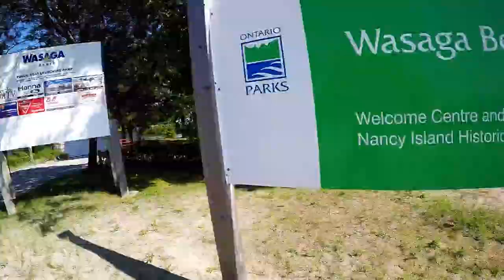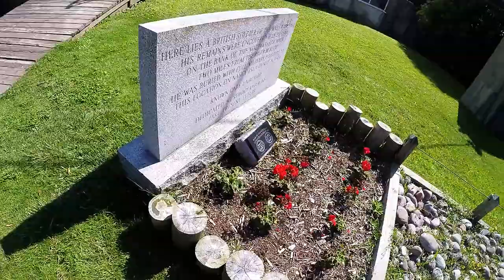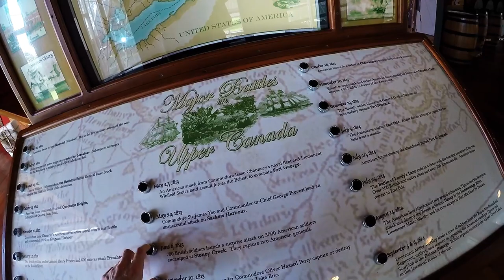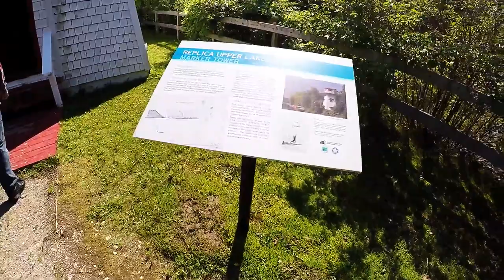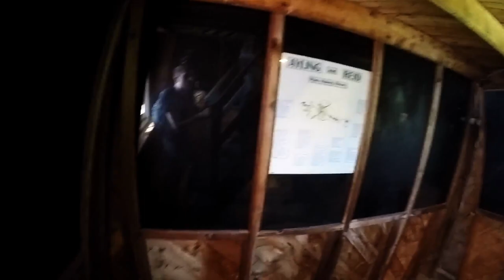Nancy Island , Wasaga Beach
WEB SERIES - SEWER GATORS  (Nancy Island , Wasaga Beach)

This is the story of the Nancy, a schooner which sailed the Upper Great Lakes as a private cargo vessel in the fur trade. During the War of 1812, the HMS Nancy was pressed into service as a British supply ship. While in this service, the schooner was destroyed in the Nottawasaga River by American Forces.

Two centuries later, the War of 1812 remains a significant event in both the development of Canadian and American national identities and the relationship between our two countries.

In June 1812, the United States declared war on Great Britain. As part of the British Empire, the Canadian colonies were drawn into this two and a half year conflict. The combined efforts of English and French speaking militias, First Nations allies, together with British military forces succeeded in defeating the American invasion. This shattered U.S. President Thomas Jefferson's 1812 prediction that the "acquisition of Canada . . . will be a mere matter of marching."  The Treaty of Ghent ended the War in 1814, re-establishing the original border between Canada and the United States.

The heroic efforts during the War of 1812 helped shape our country. Today we celebrate two centuries of peaceful co-existence along the longest border in the world.

The sunken hull of the Nancy formed an obstruction in the river and an island was established by the resultant deposition of silt and sand. The remains of the hull now rest in a museum on the island to mark the site of the Nancy's demise and to commemorate her gallant defense. Also on site lays to rest the remains of a British soldier who fought in the war, the old light house and bridge, cannons/muskets/swords and much more .

Investigating buildings, paranormal hot spots/Locations with dark history as well as historical monuments in Ontario , Canada.

(NO FALSE CLAIMS WILL BE TOLERATED FOR PERSONAL MONETIZATION, MUSIC WE USED WAS FROM YOUTUBE FREE LIBRARY AND OTHER COPYRIGHT FREE SOURCES .WE WILL DISPUTE THE FALSE CLAIMS IMMEDIATELY ONCE NOTICED. )

Hey friends follow us for more adventures and exciting content
~DONATE (Get us out there exploring what you want to see)